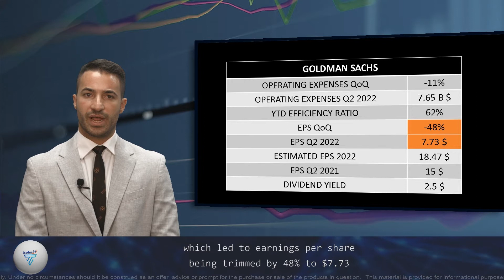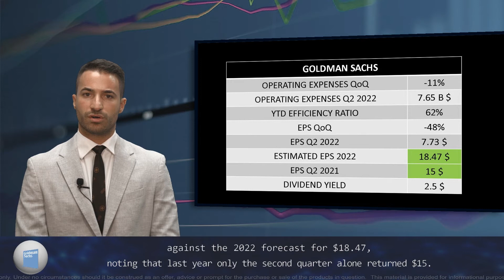Goldman Sachs: Pessimism about its financial results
Presentation: Ilias Kourleanski
Text: Simon Mavroudis